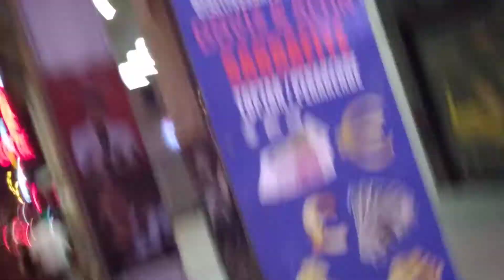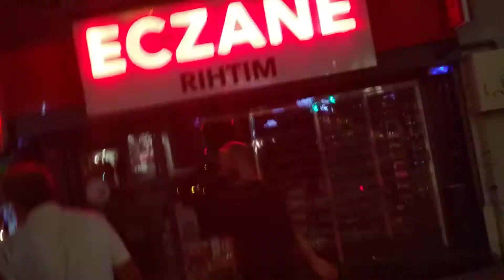Istanbul (KADIKOY) Being Tracked And Monitored By Turkish Police